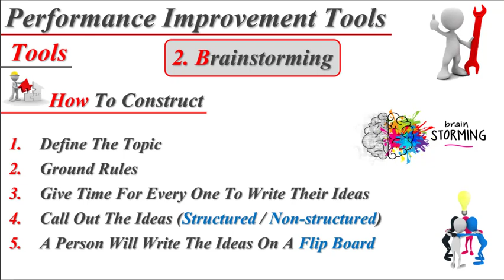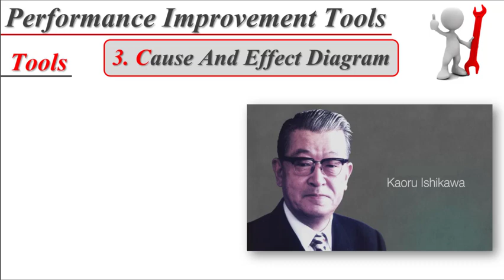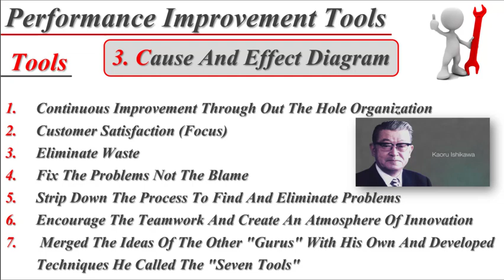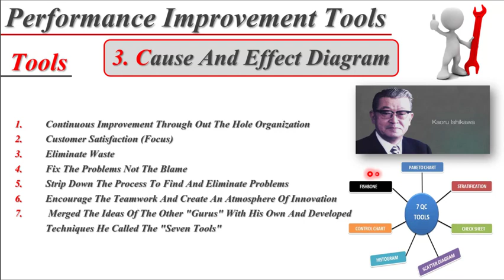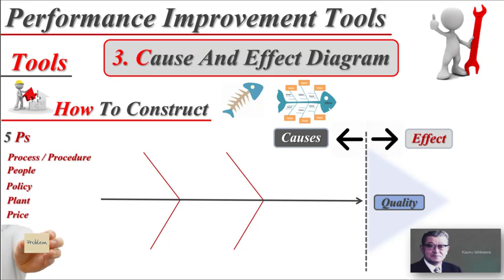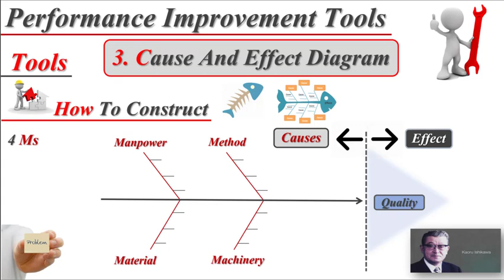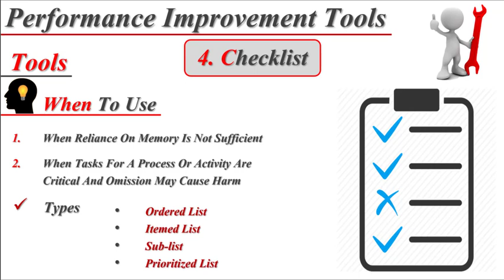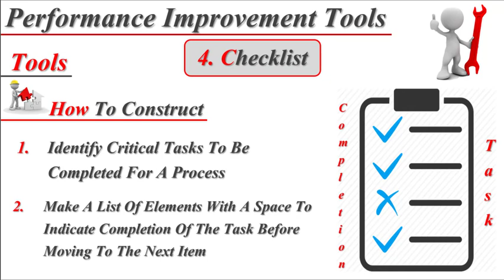84- Quality Improvement Tools -- Process Tools --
process tools
cause and effect diagram
Ishikawa diagram
fishbone diagram

checklist